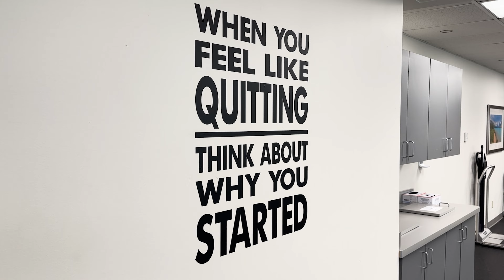Heart recipient representing Indiana at Transplant Games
Heart transplant, David Wilkerson will represent Indiana in this year's Transplant games of America in Birmingham, Alabama. David was an avid runner in high school and college. He was training for a marathon when he felt the first symptoms that would lead to him needing a heart transplant in 2022. "I just felt super ran down. Something didn't feel right. That led me to see a doctor and then down a long series of steps that eventually meant me needing a transplant." David recently met up with some of his transplant care team for a training run ahead of the Transplant Games next month.